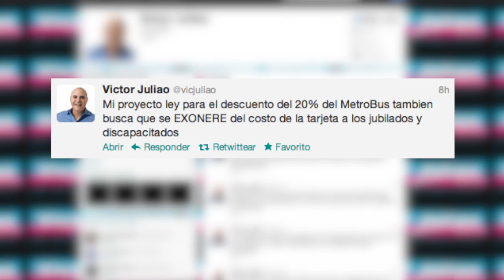Avance de noticias - Panamá América 7 de Junio de 2012